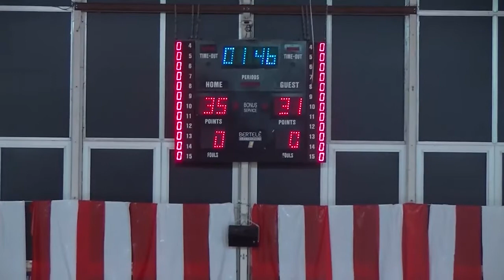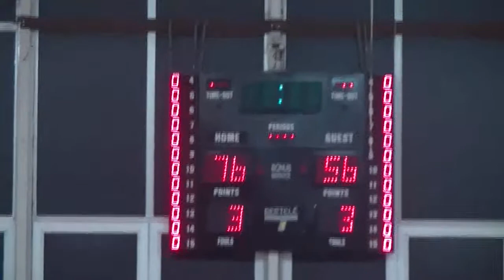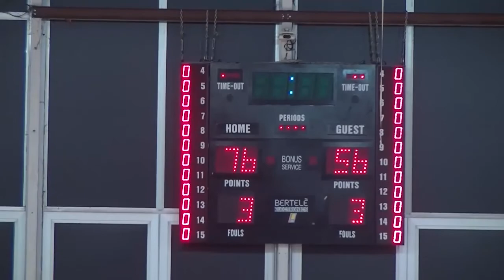Bakery Piacenza 76-56 Basket Golfo Piombino [MATCH INTEGRALE]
Bakery Piacenza-Piombino 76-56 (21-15; 35-31; 59-46)

Bakery Piacenza: Soragna 5, Gasparin 13, Samoggia 2, Infante 14, Magrini 16, Meschino 11, Dordei 12, Fin 3, Cuccarese, Nicoletti. All.: Bizzozi.

Piombino: Pedroni 3, Persico 10, Venucci 20, Bianchi, Gigena 15, Iardella 4, Guerrieri 2, Franceschini 2, Mari. All.: Padovano.